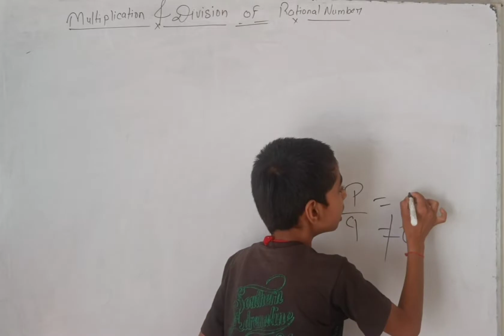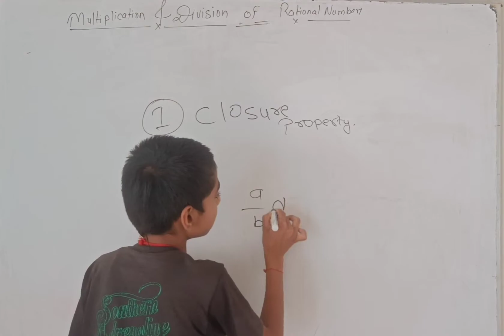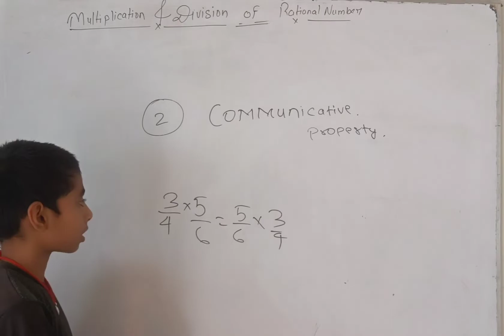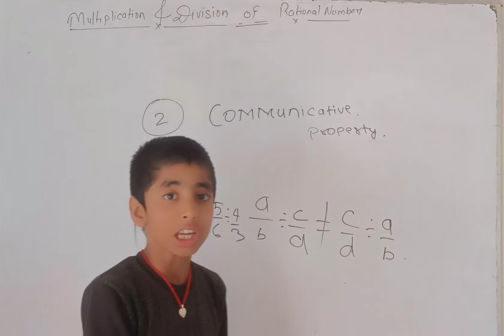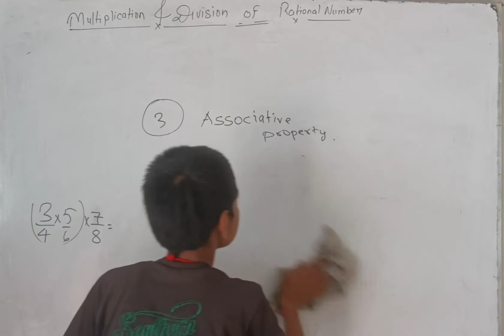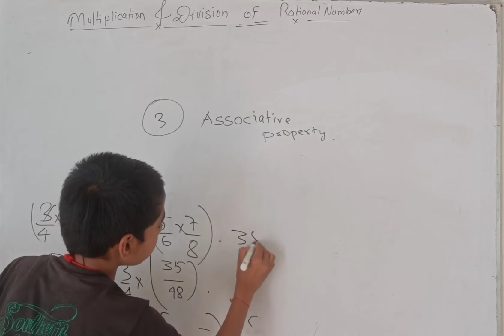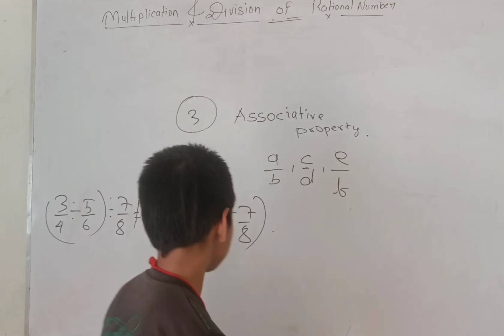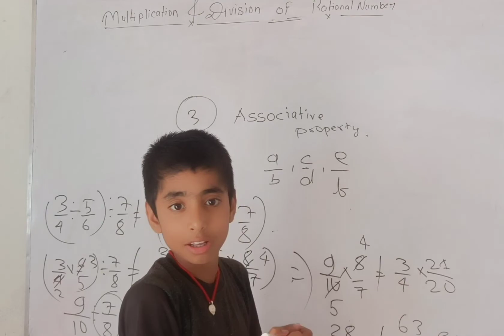class -8 math ||Rational number || subham gupta || unnati Academy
YouTube के सबसे छोटे Math Teacher और उन्नति एकेडमी के गौरव subham gupta